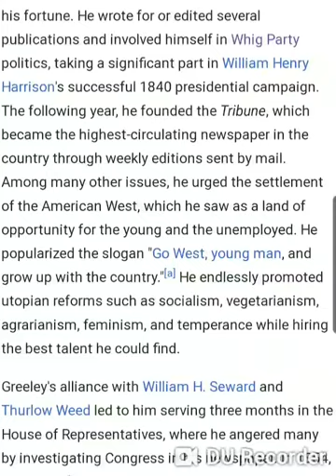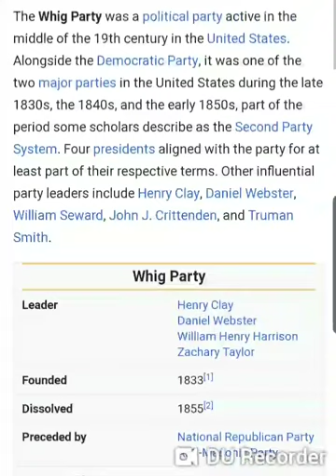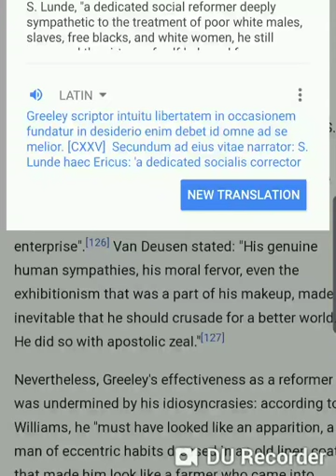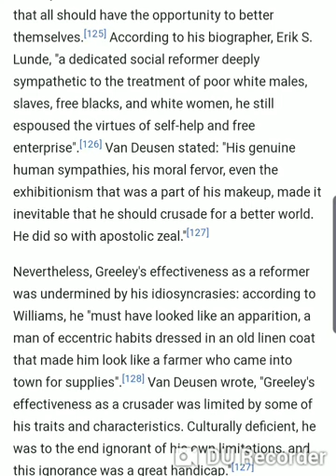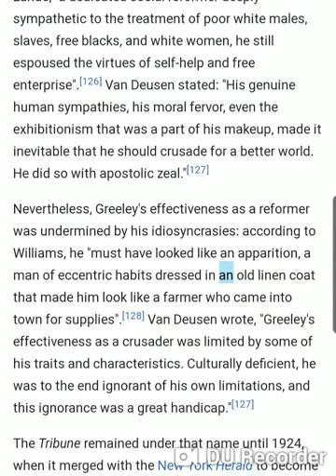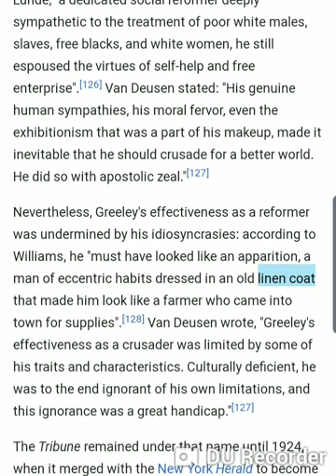First look at Horace Greeley